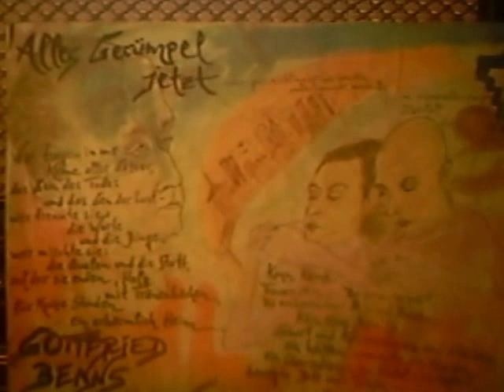RISSE LIEST GOTTFRIED BENN: KANN KEINE TRAUER SEIN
A.J. Risse - Gottfried Benns Vermächtnis - 17. Januar 2009